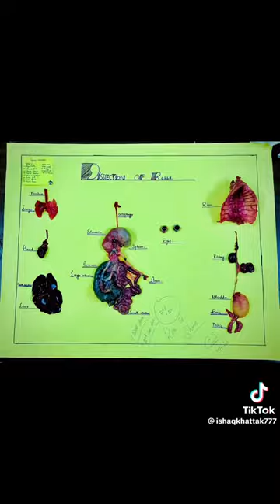internal organs of rabbits